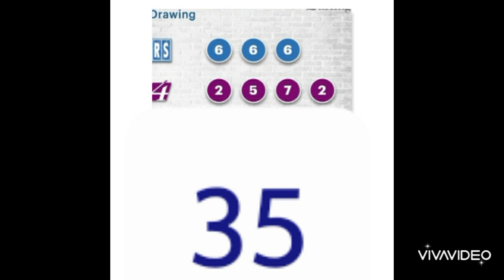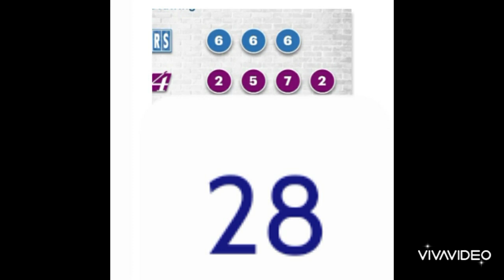Boul magic pou kraze bank aswè a 05/11/22💯bingazo🔥team superroilotto 🐬🐬🐬